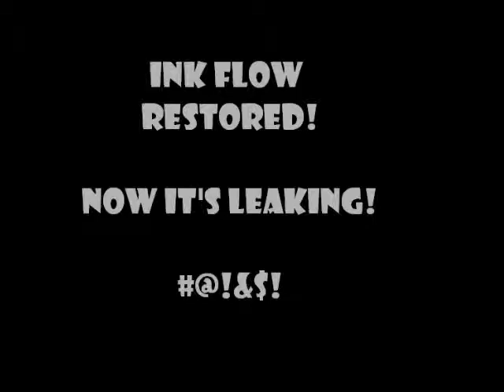Lego Pen Centrifuge - Solves Ink Flow Problems!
I'm fed up with my G-2 not working well, so I made this centrifuge to force the ink out. Problem is, I think I've overdone it, so now my pen's leaking like a burst pipe. But at least I had my revenge.